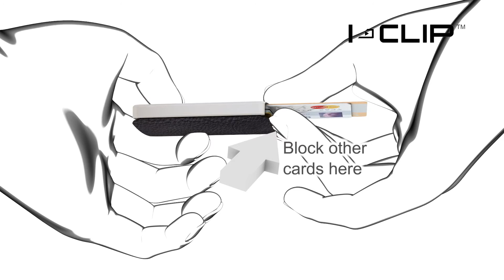I-CLIP Korttilompakot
I-CLIP on saksalainen huippulaadukas korttilompakko!

I-Clip korttikoteloon mahtuu jopa 12 korttia, jonka lisäksi siinä on tilaa myös seteleille ja kuiteille. Suuren näköaukon ansiosta oikea kortti löytyy helposti ja nopeasti. I-Clip on vain 15 mm paksuinen ja painaa ainoastaan 6,5 grammaa. Tuotteessa ei ole pyöristettyjen kulmien ansiosta teräviä kulmia eikä se naarmuta vieressä olevia tuotteita, kuten puhelinta. I-CLIP korttikotelot on valmistettu vahvasta ja elastisesta HI-TECH hartsista. Kortit pysyvät paikallaan hartsisen klipsin alla säilyen moitteettomassa kunnossa. Päällisinä käytetään laadukasta nahkaa, kuten vasikkaa, strutsia, sampea, rauskua, ja hirveä.  Nahkapäällisiä on saatavana useassa eri värissä.